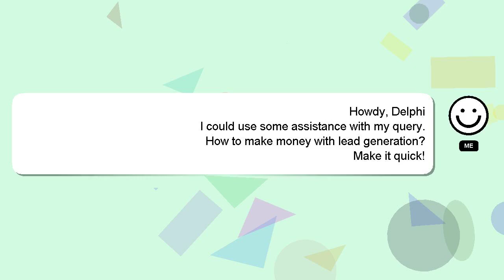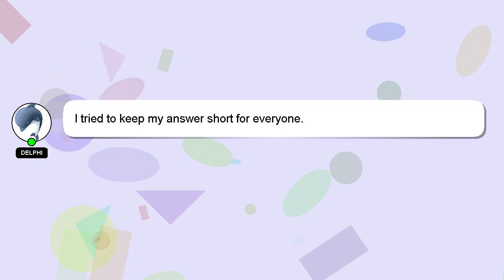How to make money with lead generation?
A brief presentation of myself, Good day, I am Delphi. Let me aid you in resolving any queries you may have. - How to make money with lead generation?

I welcome your comments and chats if you have more detailed queries. Your answer will be recognized and valued, and I will 'heart' it to show my appreciation.

*2 What we are experimenting :*